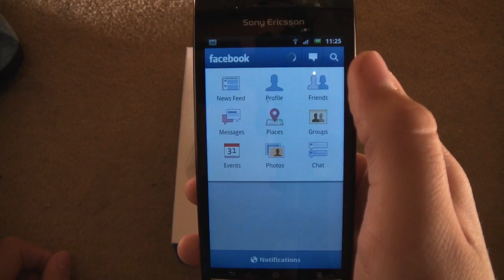My New Phone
Sony Ericsson Xperia Arc

Thumps Up :)